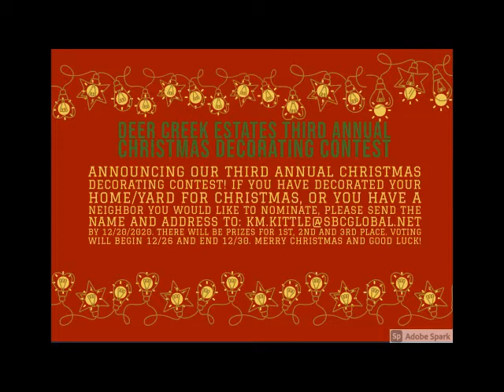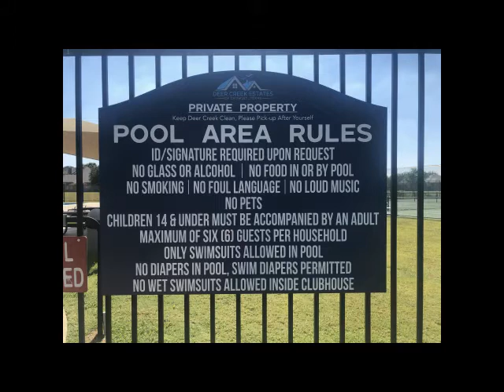DCE 2021 Year in Review for youtube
In case you missed our annual meeting, this is a little slide show we put together to show you a glimpse of what your HOA board has been doing in the past year.

I know I missed some things.  But this will, at least, give you a good idea.